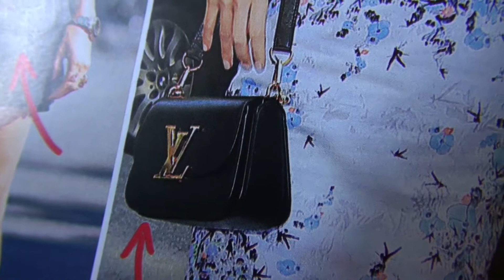Kleine Handtaschen - Modekritik - Häkeln und Stricken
Kleine Handtaschen    sind auf alle Fälle nicht so voluminös wie große.  Jetzt wieder im Trend, Lektionen für Häkeln und Stricken